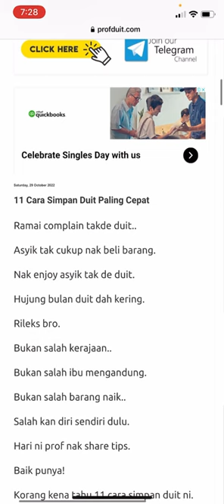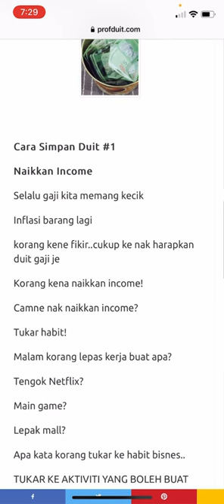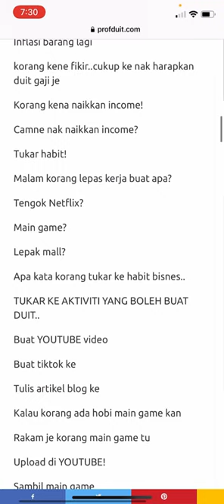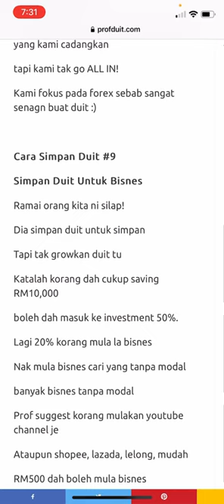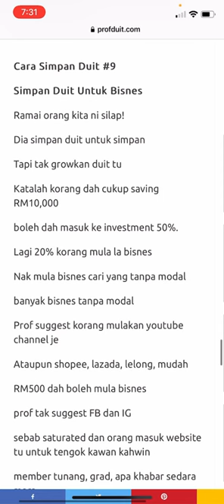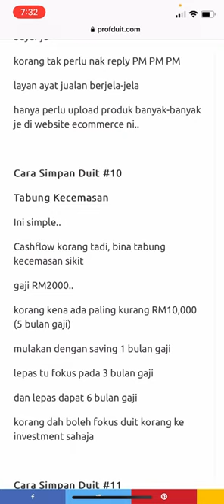Cara Simpan Duit Paling Cepat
Link Artikel

Cara join octafx copytrading. Sila deposit USD100 ya

cara simpan duit
simpanan asb
jadual simpan duit
cara menyimpan duit
cara simpanan asb
cara menabung duit
simpan duit
tips simpan duit
asb simpanan
kelebihan simpanan asb
cara simpan duit di asb
cara melabur asb
dividen asb simpanan sendiri
cara menyimpan duit dengan bijak
cara kumpul duit
menabung duit
cara menyimpan duit gaji rm1000
simpan duit di asb
cara menabung dengan cepat
cara simpan duit gaji 1200
cara simpan duit rm500 sebulan
cara konsisten simpan duit
cara simpan duit setiap hari
cara simpan duit di rumah
cara simpan duit kahwin
cara simpan duit gaji 2500
cara simpan duit gaji
cara simpan duit dalam masa 3 bulan
cara simpan duit gaji 1500
cara simpan duit di tabung haji
cara simpan duit 100k
cara nak simpan duit
cara orang kaya simpan duit
cara nak simpan duit dalam asb
rupiah to myr
ringgit ke rupiah
rupiah to rm
ringgit malaysia
tukaran ringgit ke rupiah
ringgit to rupiah
dolar to ringgit
rm to rupiah
tukaran mata wang
tukaran ringgit ke rupiah hari ini
myr to rupiah
1 ringgit berapa rupiah
mata wang
nilai tukar ringgit ke rupiah
tukaran wang
tukaran wang asing
tukaran duit
tukaran ringgit
tukar duit
tukaran rupiah ke ringgit
bisnes online
cara buat duit online
bisnes
buat duit
app buat duit
bisnes modal kecil
cara memulakan perniagaan sendiri
cara dapat duit
buat duit dari rumah
cara nak dapat duit dalam sehari
bisnes dari rumah
bisnes mudah
cara nak buat duit
aplikasi buat duit
applikasi buat duit
buat duit tanpa modal
dapat duit percuma sekarang
duit free masuk akaun bank
cara buat duit mudah tanpa modal
peluang buat duit mudah
cara buat duit online mudah usd
cara buat bouquet duit mudah dan cepat
cara nak buat duit dengan mudah
bisnes mudah buat duit
cara mudah buat duit online
cara mudah buat bouquet duit
cara mudah buat duit di shopee
cara buat duit mudah
cara buat duit mudah dan cepat
buat duit dengan website
cara buat duit dengan shopee
cara buat duit dengan bank
cara buat duit dengan whatsapp
cara buat duit rm200 sehari
bisnes
jenis perniagaan
perniagaan yang menguntungkan
cara memulakan perniagaan
barang yang cepat laku dijual online
jenis perniagaan modal kecil
jenis jenis perniagaan
bisnes yang menguntungkan
peluang perniagaan 2020
mula bisnes modal kecil
mula bisnes dari rumah
mula bisnes tanpa modal
mula bisnes dobi
mula bisnes online
mula bisnes homestay
mula bisnes kecil
mula bisnes sendiri
mula bisnes kek
cara mula bisnes
cara mula bisnes shopee
cara mula bisnes tudung
tips mula bisnes
cara mula bisnes vending machine
cara mula bisnes online
macam mana nak mula bisnes
nak mula bisnes apa
cara nak mula bisnes makanan
cara nak mula bisnes bundle
mulakan bisnes
mulakan bisnes kecil kecilan
mulakan bisnes online
mulakan bisnes dengan modal kecil
mulakan bisnes dengan shopee
mulakan bisnes tanpa modal
mulakan bisnes tudung
mulakan bisnes dobi
memulakan bisnes santan
mulakan bisnes makanan
proses memulakan perniagaan yang berjaya
ayat nak mula bisnes
persediaan sebelum memulakan perniagaan
3 tips bisnes
tips bisnes dari rumah
nak berniaga tapi takut